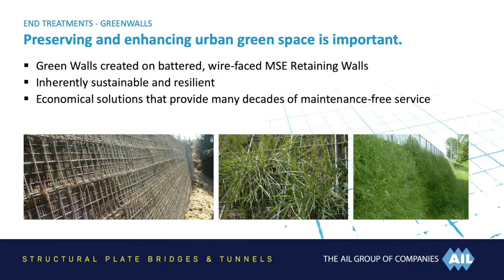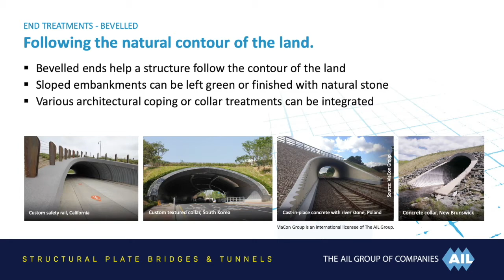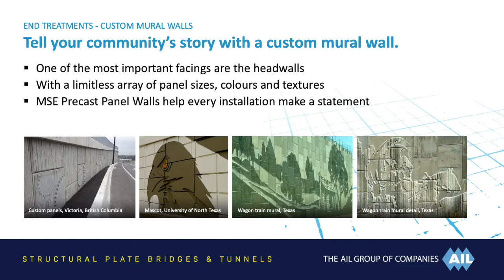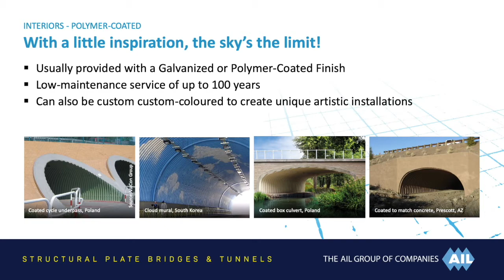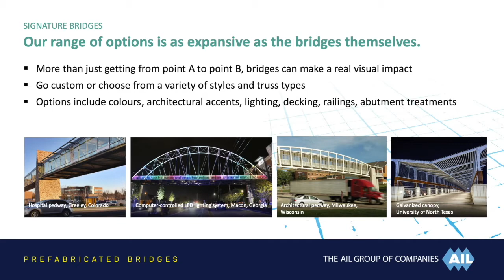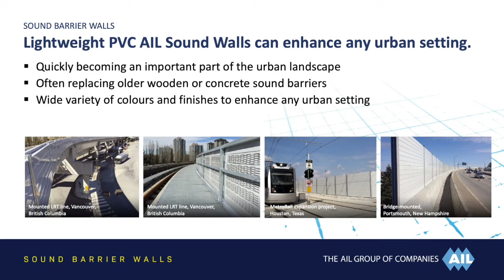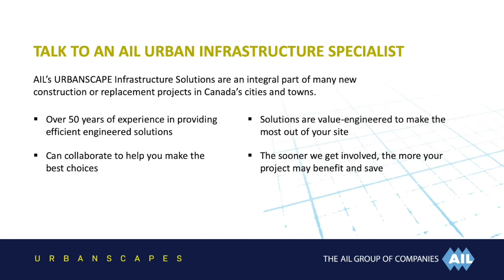Urban Infrastructure Solutions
See the full range of our Urban Infrastructure Solutions for a wide variety of applications.
Copyright The AIL Group of Companies 2020.
Learn more about The AIL Group’s efficient and sustainable urban infrastructure solutions